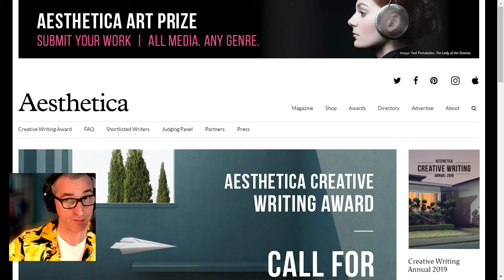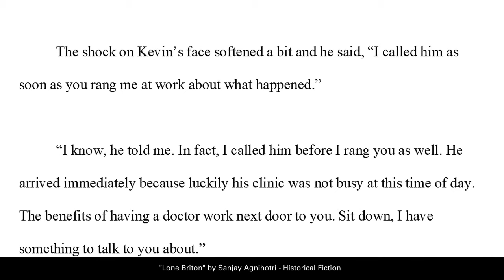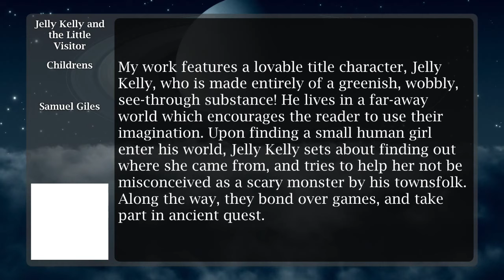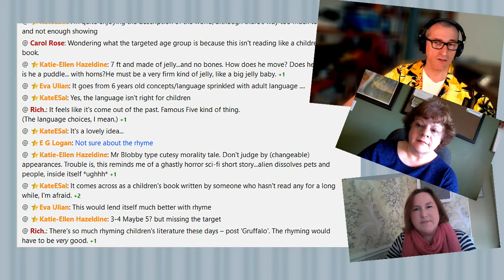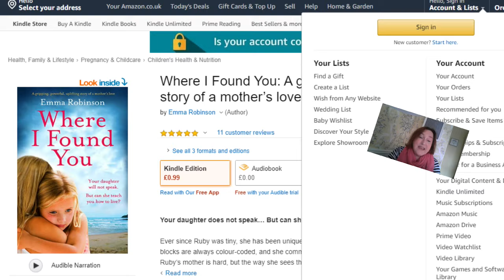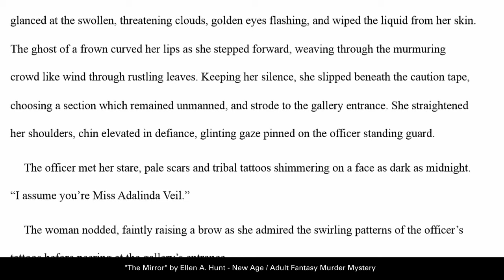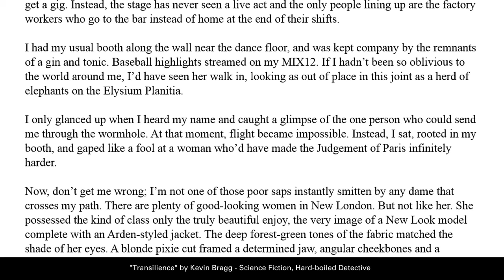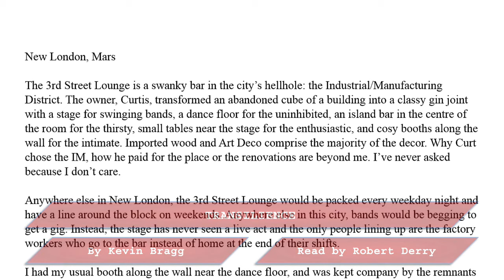Pop-Up Submissions with Special Guest Emma Robinson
The net’s first live submission event, featuring literary agent Peter Cox and his guests from the publishing industry and Litopia Writers’ Colony, the oldest community for writers on the net.

Featured on today's Pop-Ups...

"Lone Briton" - historical fiction from Sanjay Agnihotri;
"Jelly Kelly and the Little Visitor" - childrens from Samuel Giles;
"The Idol of the Decadents" - literary fiction from Matthew MacLachlan;
"The Mirror" - new age / adult fantasy murder mystery from Ellen A. Hunt;
"Transilience" - science fiction, hard-boiled detective from Kevin Bragg.

Carol Rose's book recommendation is "Gold Dust Woman" by Stephen Davis.

Emma Robinson's book recommendation is "The Women" by S.E. Lynes.